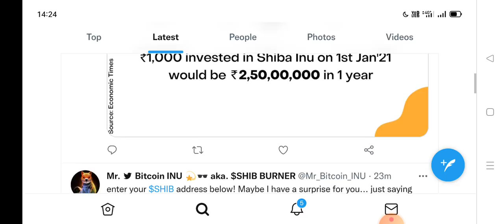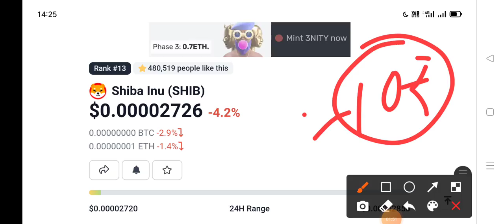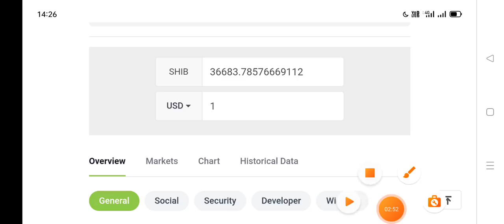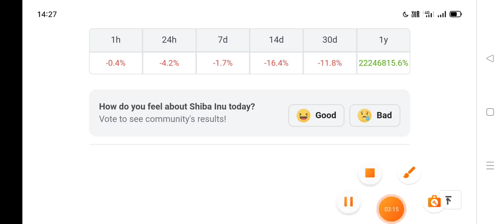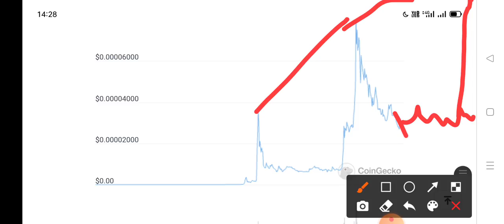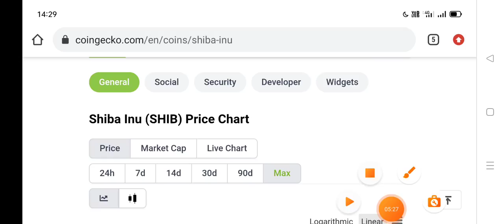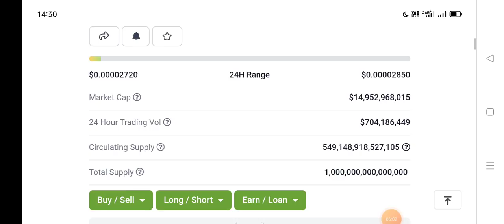🚨Shiba Inu🔺 ??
🟢Exchanges :-
Indian Exchange